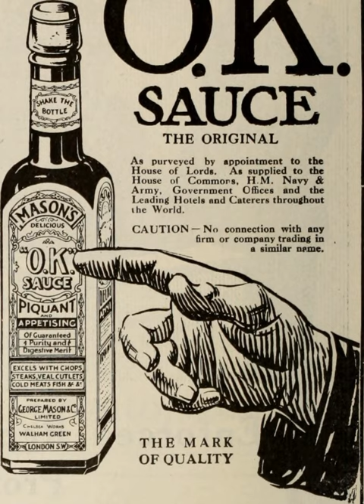OK Sauce | Wikipedia audio article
This is an audio version of the Wikipedia Article:
OK Sauce

00:00:09 1 Early history
00:00:43 2 Colmans
00:01:54 3 See also
00:02:04 4 External links

- Socrates

SUMMARY
OK Sauce is a brand of brown sauce manufactured in the United Kingdom, first by George Mason & Company and later by Colmans.